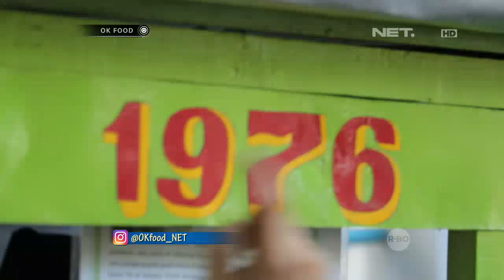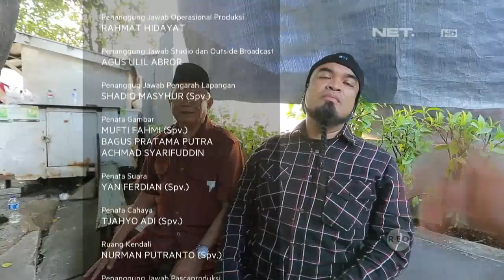Nikmatnya Gado gado Ciragil dari Tahun 1970